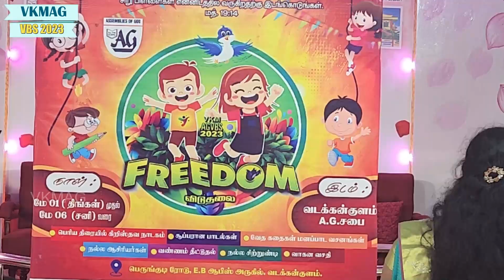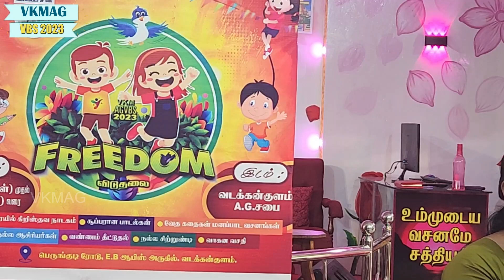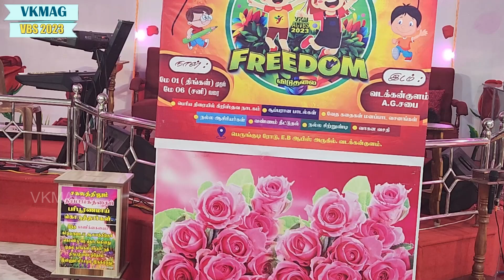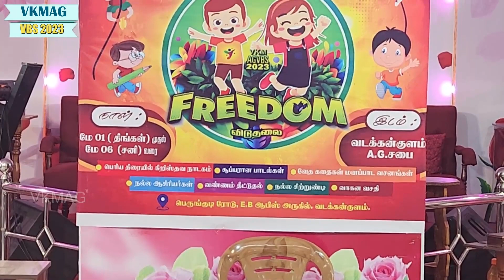VADAKKANKULAM A.G CHURCH /V B S/ 2023/ DAY -2